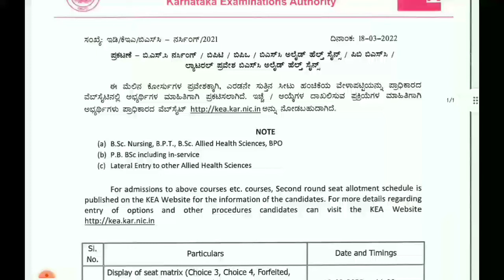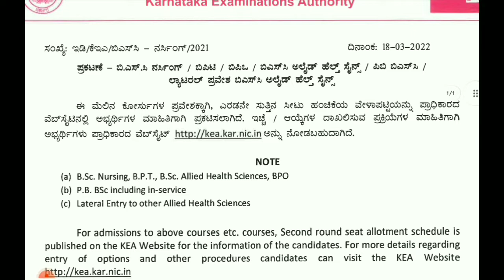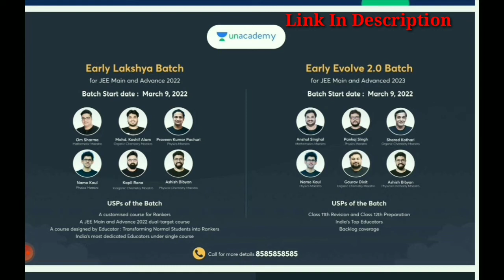Bsc Nursing Second Round Option Entry |bsc Nursing 2nd round Schedule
UNACADEMY